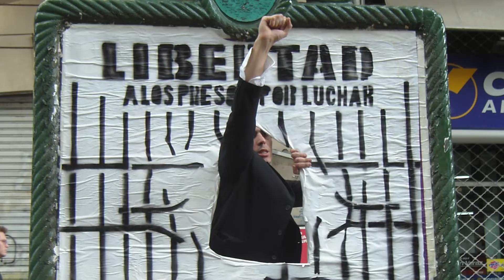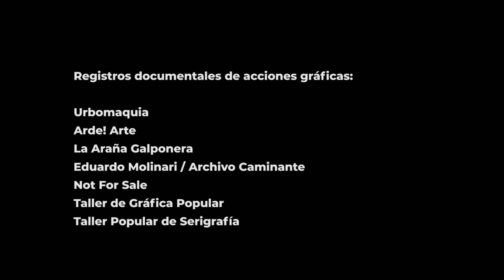Experiencias documentadas. Programa de investigación sobre intervenciones gráficas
En diciembre de 2001 la vida política argentina colapsó y se consolidaron formas concretas de trastorno social con escenas de miseria, marginalidad y exclusión. Bajo este marco de emergencia -determinado por crisis política, económica y social que produjo inéditas modificaciones en la dinámica urbana- numerosos proyectos artísticos intervinieron y ocuparon el espacio público. Estas acciones, centradas en el trabajo colectivo y colaborativo, acompañaron los movimientos de derechos humanos y los reclamos populares.

¿Qué marcas deja la gráfica cuando irrumpe en el espacio público?¿Dónde se aloja la memoria de esas experiencias efímeras de intervención? ¿Cuáles son los contextos de producción de estas prácticas? Hoy recordamos los acontecimientos de 2001 desde EXPERIENCIAS DOCUMENTADAS. Programa de investigación sobre intervenciones gráficas. A 20 años de aquel estallido nos proponemos reflexionar acerca de la centralidad de la gráfica para expandir ideas y consignas de transformación.

EXPERIENCIAS DOCUMENTADAS es un programa impulsado por el Museo Nacional del Grabado cuyo objetivo es mapear / estudiar todas aquellas acciones gráficas que tuvieron lugar en nuestro territorio a lo largo de las últimas décadas. Esta iniciativa anticipa la conformación del Archivo Argentino de Intervenciones Gráficas que se consolidará a lo largo del 2022.

Agradecemos especialmente a
Urbomaquia
Arde! Arte
La Araña Galponera
Eduardo Molinari / Archivo Caminante
Not For Sale
Taller de Gráfica Popular
Taller Popular de Serigrafía